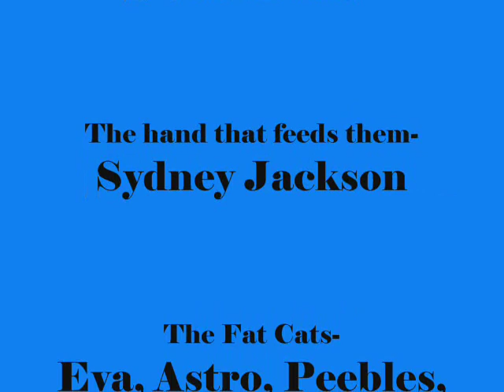Fat Cat Feeding Time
@ The Hermitage Cat Shelter, it's time to feed the fat cats! We have a special room for our full-figured kitties. They are on a special diet to get them to a healthy weight and maintain it to help prevent health issues like diabetes.